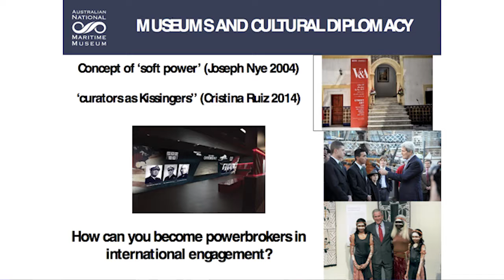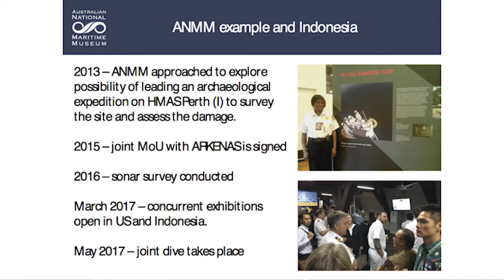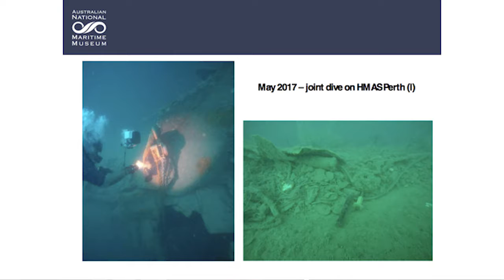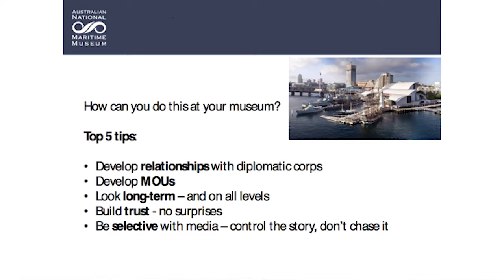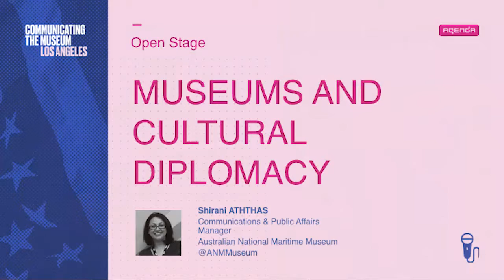Communicating The Museum Los Angeles - Shirani Aththas, Australian National Maritime Museum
MUSEUM AND CULTURAL DIPLOMACY
Shirani Aththas - Communications and Public Affairs Manager, Australian National Maritime Museum, Australia